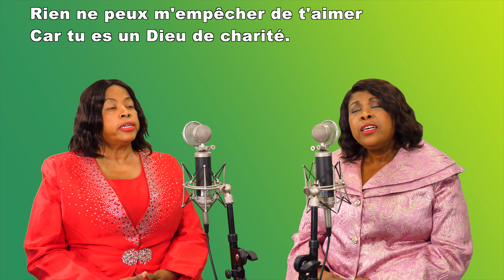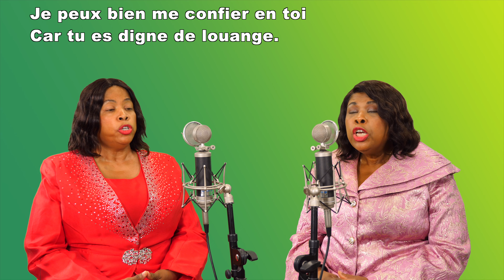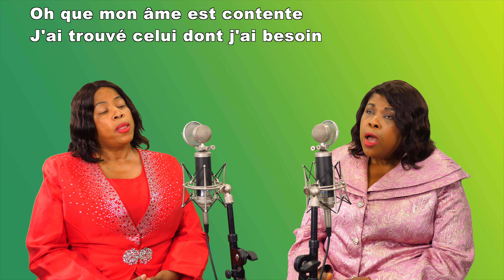Seigneur Tu Es Mon Rocher - Guerda Victor & Sophie Blanc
Seigneur tu es mon rocher
Ma puissante forteresse
Rien ne peux m'empêcher de t'aimer
Car tu es un Dieu de charité.

                        Refrain

Oh que mon  âme est contente
J'ai trouvé celui dont j'ai besoin
Le fidèle ami, le consolateur
Il m'a fait naître  de nouveau